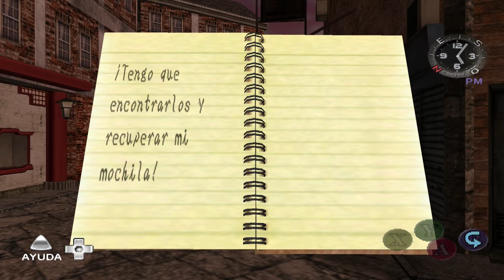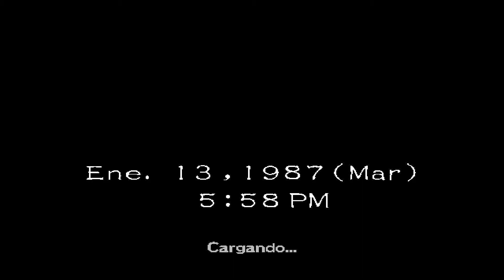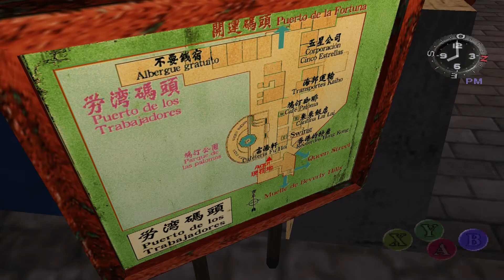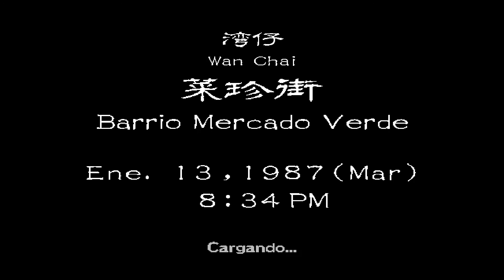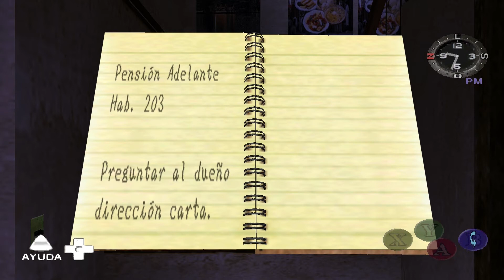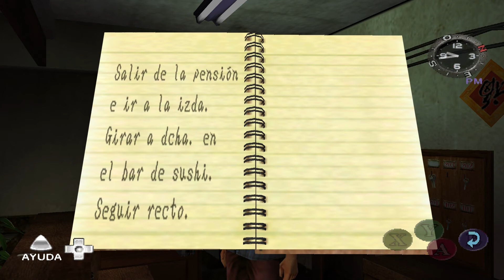Shenmue II #2 "RECUPERANDO LA MOCHILA ROBADA" | JUEGO TRADUCIDO 16:9 1080p | GAMEPLAY ESPAÑOL DC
Shenmue II es un juego de acción y aventura de 2001desarrollado por Sega AM2 y publicado por Sega para Dreamcast . Fue dirigido, producido y escrito por Yu Suzuki . Al igual que el original Shenmue , Shenmue II consiste en un open-world de entornos intercalados con peleas y QTEs . Cuenta con un sistema de día y noche , efectos climáticos variables, NPCs con horarios diarios y varios minijuegos.. El jugador controla al adolescente Ryo Hazuki cuando llega a Hong Kong en 1987 en busca del asesino de su padre. Su viaje lo lleva a Wan Chai, Kowloon y las montañas de Guilin , donde conoce a una chica que es parte de su destino.

Parte de Shenmue II se desarrolló junto con el Shenmue original , que fue el videojuego más caro que se haya desarrollado en ese momento. La versión Dreamcast solo se lanzó en Japón y Europa; Microsoft aseguró la exclusividad de Shenmue 2 en su consola en América del Norte , y lanzó un mejor port para la Xbox en 2002 y otros territorios en 2003.

Shenmue II recibió críticas positivas por su historia y escala, aunque las críticas para el port fueron menos positivas, y los críticos encontraron que sus gráficos son inferiores a otros juegos de Xbox. Desde entonces ha aparecido en varias listas de "los mejores juegos de todos los tiempos ".

Shenmue II se vendió mal y otros juegos de la serie entraron en un período de desarrollo infernal que duró más de una década. En 2018, Sega lanzó puertos de alta definición de Shenmue y Shenmue II para múltiples formatos. Shenmue III , desarrollado por la compañía de Suzuki Ys Net, fue lanzado en 2019 después de una exitosa campaña de crowdfunding .